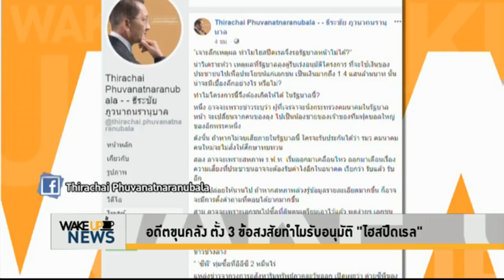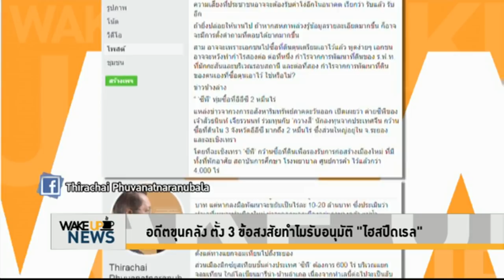Wake Up News - อดีตขุนคลัง ตั้ง 3 ข้อสงสัยทำไมรับอนุมัติ 'ไฮสปีดเรล'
'ธีระชัย ภูวนาถนรานุบาล' อดีตรัฐมนตรีว่าการกระทรวงการคลัง ตั้ง 3 ข้อสงสัยทำไมรับอนุมัติไฮสปีดเรล?

- เพราะข่าวระบุว่า ผู้ที่เจรจาจะนั่งกระทรวงคมนาคมในรัฐบาลหน้า จะเปลี่ยนจากคนของลุง ไปเป็นน้องชายของเจ้าของทีมฟุตบอลใหญ่ ของอีกพรรคหนึ่ง ดังนั้น ถ้าหากไม่จบเสียภายในรัฐบาลนี้ ใครจะรับประกันได้ว่า รมว.คมนาคมคนใหม่จะไม่สั่งให้ศึกษาทบทวน

- เพราะสหภาพ ร.ฟ.ท. เริ่มออกมาเคลื่อนไหว ออกมาเตือนเรื่องความเสี่ยงที่ประชาชนอาจจะต้องรับค่าโง่อีกในอนาคต เรียกว่า รับแล้ว รับอีก ถ้ายิ่งปล่อยให้นานไป ถ้าหากสหภาพล่วงรู้ข้อมูลรายละเอียดมากขึ้น ก็อาจจะมีการตั้งคำถามที่ตอบได้ยากมากขึ้น

- เพราะเอกชนไปซื้อที่ดินตุนเตรียมเอาไว้แล้ว พูดง่ายๆ เอกชนอาจจะหวังทำกำไรสองต่อ ต่อที่หนึ่ง กำไรจากการพัฒนาที่ดินของ ร.ฟ.ท. ที่มักกะสันและบริเวณรอบสถานี และต่อที่สอง กำไรจากการพัฒนาที่ดินของตนเองที่ซื้อตุนเอาไว้ ใช่หรือไม่?